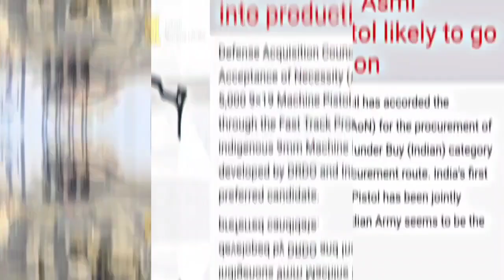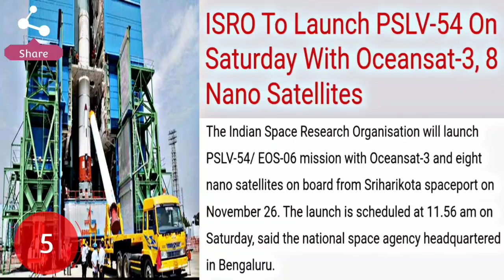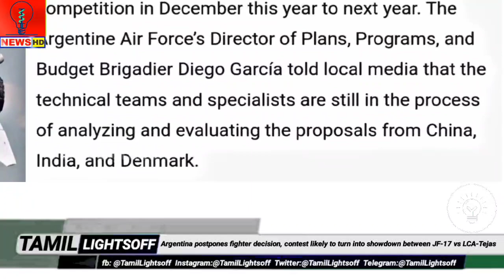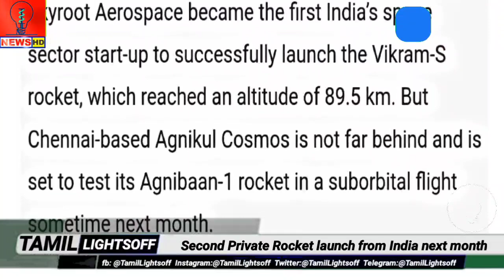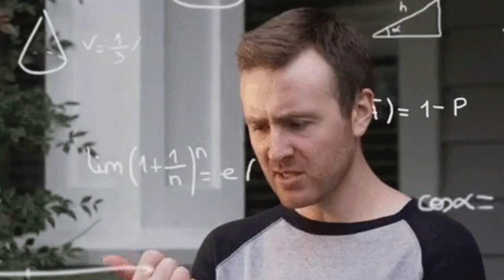Indian SpaceX in Chennai|Argentina JF-17vsLCA-Tejas|DRDO Plans to export EW System|Tamil Lightsoff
India SpaceX in Chennai|Argentina JF-17vsLCA-Tejas|DRDO Plans to export EW System|Tamil Lightsoff

🌟 DRDO Plans to export Electronic Warfare Systems

🌟 Argentina postpones fighter decision, contest likely to turn into showdown between JF-17 vs LCA-Tejas

🌟 Second Private Rocket launch from India next month|Agnikul Cosmos|Agnibaan-1 rocket|Agnibaan

VOICE  : RAMESH
EDITER: JEYASUNDAR

Indian Defense Updates laest - Indian Defense Updates 2022 - Indian latest Defence Updates - Defence Updates 2022 - Indian Defence News, Current affairs, Top 3 News , Top defence news

  ❤️ TAMIL🄻🄸🄶🄷🅃🅂 🄾🄵🄵 ❤️